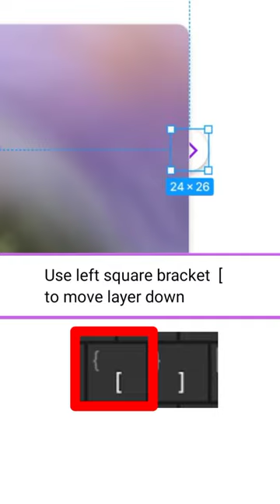Figma Trick : Super Quick Way to Move Layers Up and Down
Moving an object up and down by using this keyboard shortcut allows you to quickly reorder your design layers. The left square bracket will move an object down the stack, and the right square bracket will shift it up

watching anime by sakura Hz Creative Commons — Attribution 3.0 Unported — CC BY 3.0 Free Download / Stream Music promoted by Audio Library 🎵 Track Info: Title: watching anime by sakura Hz Genre and Mood: Dance & Electronic + Calm